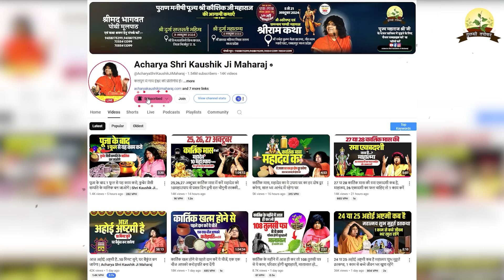29 या 30 धनतेरस कब है ? जानिए शुभ मुहूर्त, दोनों दिन क्या क्या करना है, 1-1 चीज नोट करें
29 या 30 धनतेरस कब है ? जानिए शुभ मुहूर्त, दोनों दिन क्या क्या करना है, 1-1 चीज नोट करें | Acharya Shri Kaushik Ji Maharaj

                              ▬▬▬▬ஜ۩۞۩ஜ▬▬▬▬
                                    !! महापुराण एवं कथाए !!
                              ▬▬▬▬ஜ۩۞۩ஜ▬▬▬▬